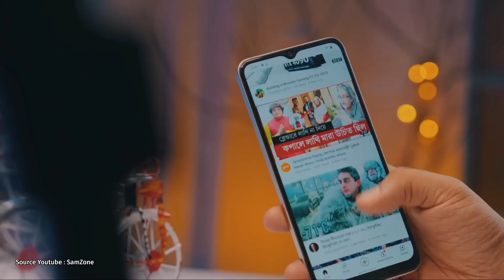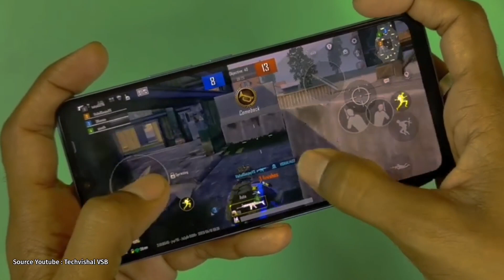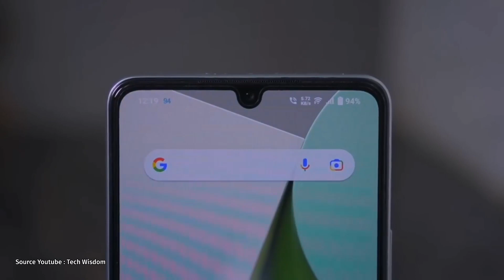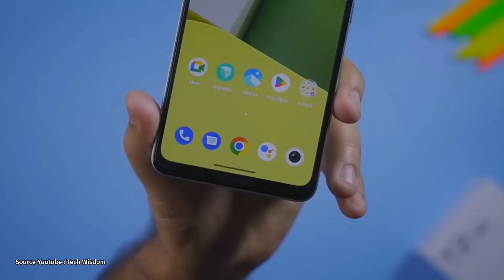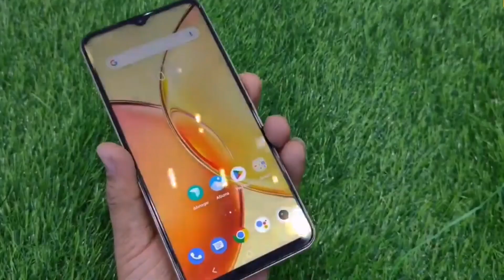Vivo T2🔸Vivo T2x🔸5G❗Resmi Rilis ¦ HP 5G MURAH, Mulai Rp 2,3 Jutaan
Seperti yang dijanjikan, vivo hari ini memperkenalkan vivo T2 series di pasar India.
Ini terdiri dari vivo T2, dan vivo T2x yang sama-sama mendukung jaringan 5G.